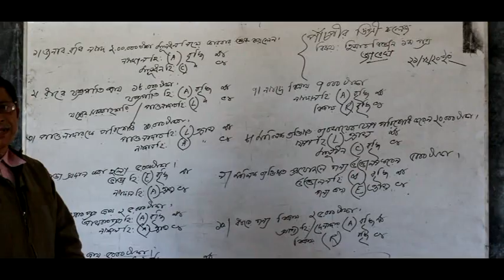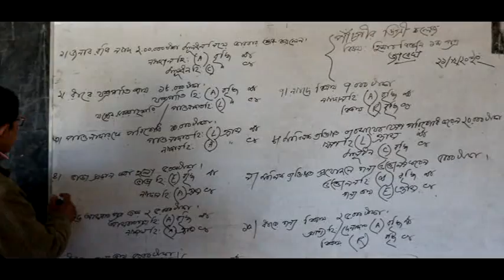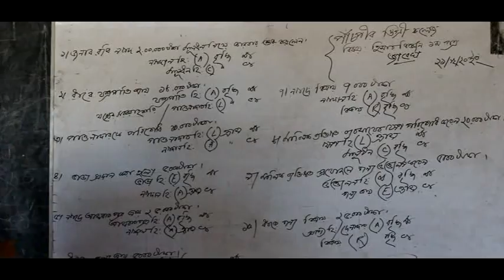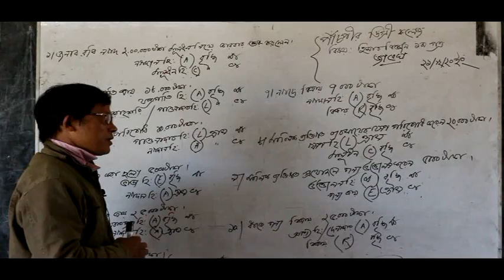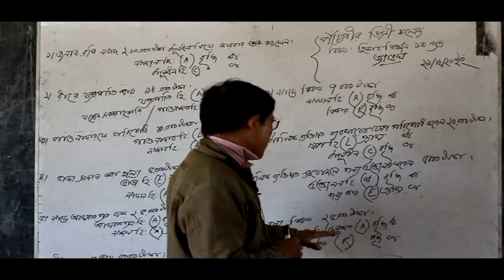প্রভাষক,মি. হরিগোপাল রায়,বিষয়ঃ হিসাব বিজ্ঞান,পাঁচপীর ডিগ্রি কলেজ,উলিপুর,কুড়িগ্রাম ।